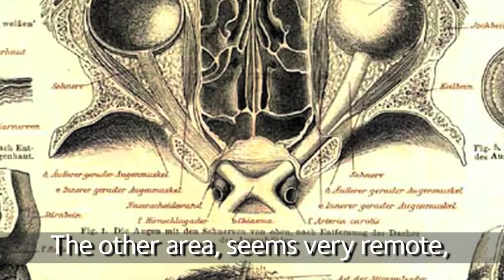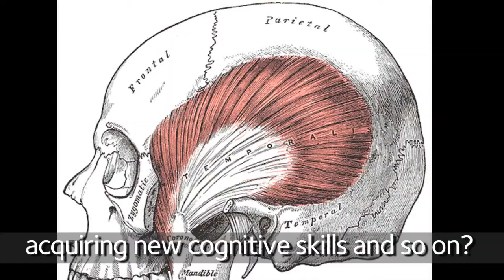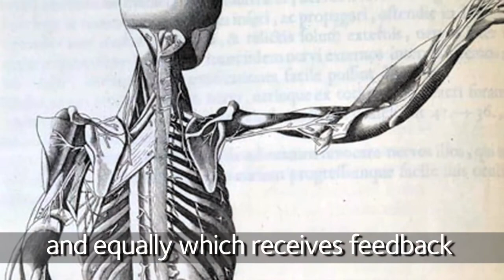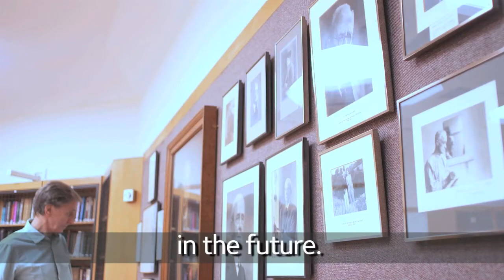Journal of Physiology Consulting Editors: Colin Blakemore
Journal of Physiology Consulting Editor Colin Blakemore discusses neural plasticity and physiology.